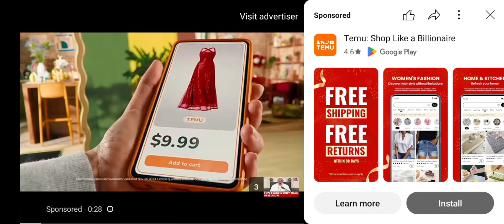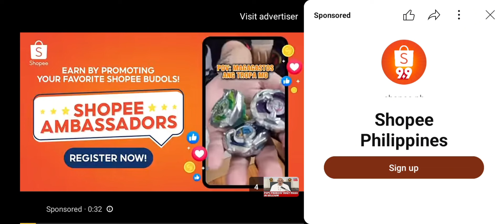POPE FRANCIS Holly Mass in Belgium / FORWARD WITH HOPE POPE FRANCIS 2024 IN BELGIUM popefrancis 🙏🙏🙏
CREDIT TO THE ORIGINAL AND RIGHFUL OWNER OF THE VIDEO 👍

Pope Francis holly mass in Belgium 🙏